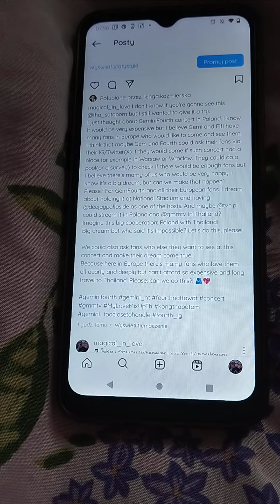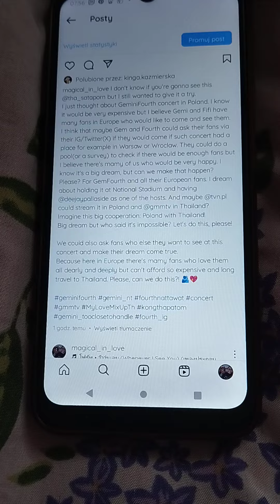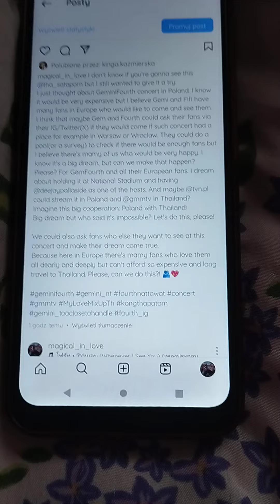for all European fans of GeminiFourth — concert or fanmeeting?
for boys and for all the European fans ❤️